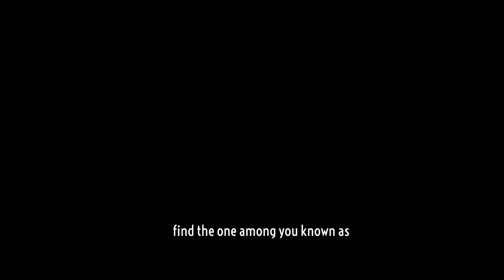The Resurrection of Jurich Schoben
The continuation of the story of Jurich Schoben.  -Written by J.S. Buccheri

Thanks again Booch for some more awesome story telling!

Even though this is not official lore for Pantheon, it takes place upon the world of Terminus. It also incorporates some other aspects and lore of the game.

Hopefully more fans can get involved and support the development of a game that seeks to bring back the community aspects of the MMORPG genre.